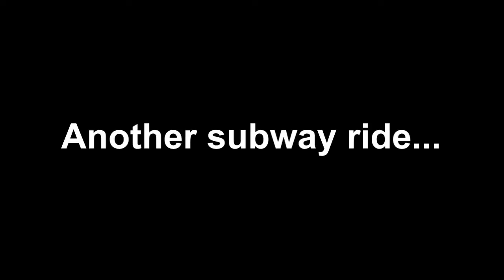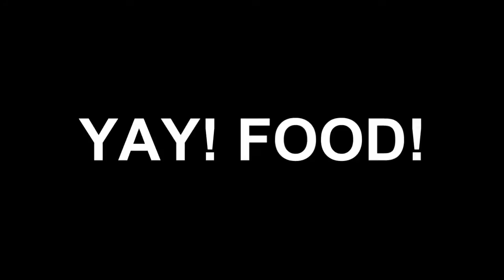Japan Trip Day 3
Hello everyone, my name is Claire! This is a summary of my third day in Japan. Crazy good things happened on this day which was June 29, 2014 :)

If you don't have anything nice to say in the comments, don't say anything at all. Thank you!